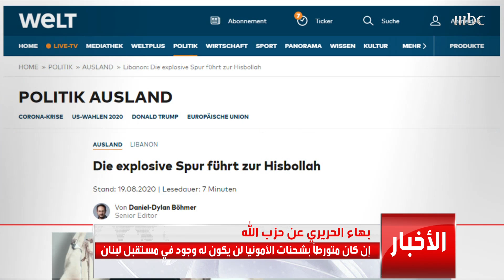بهاء الحريري: لا وجود لميليشيا حزب الله في مستقبل لبنان